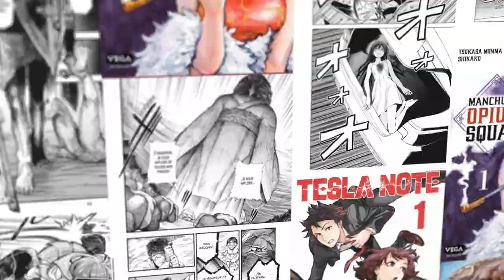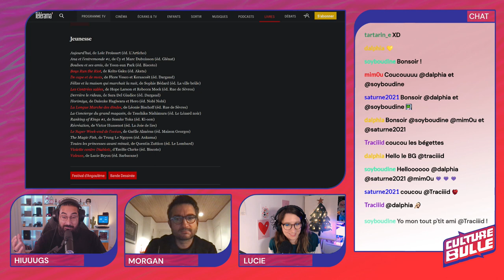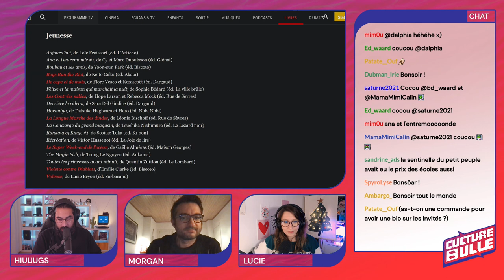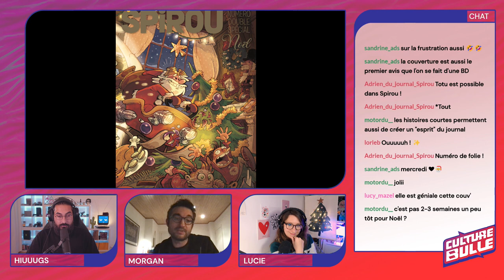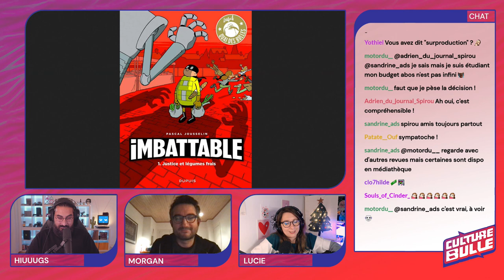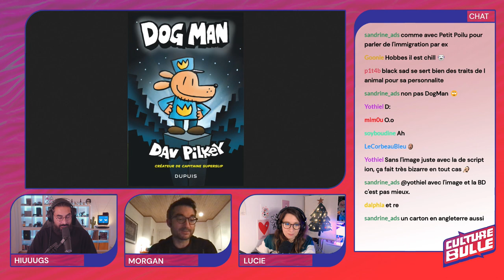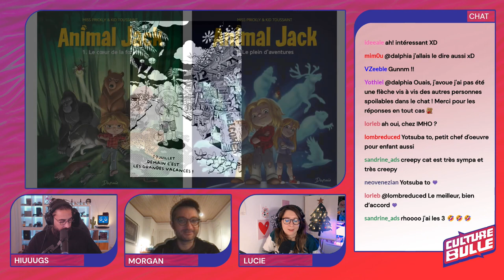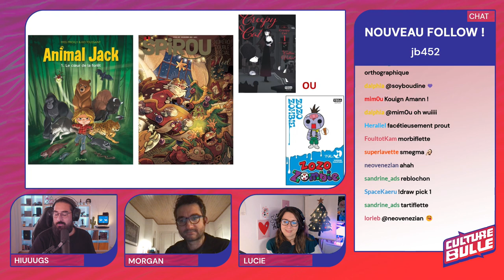Culture Bulle s02e13 : Comment écrit-on pour la jeunesse ? - avec Morgan Di Salvia et Lucie Kosmala